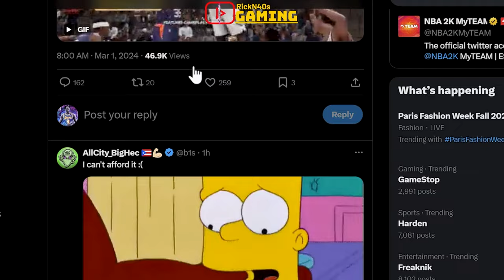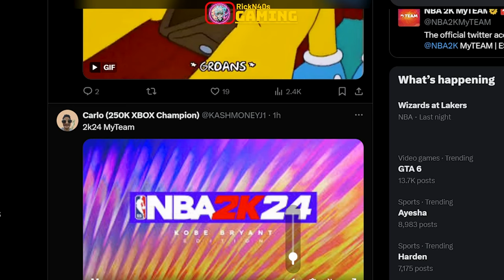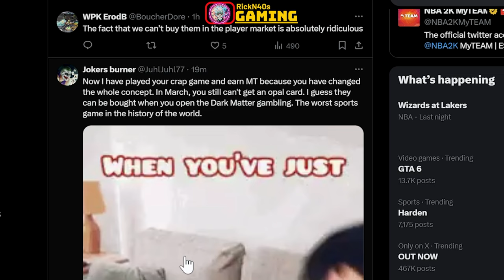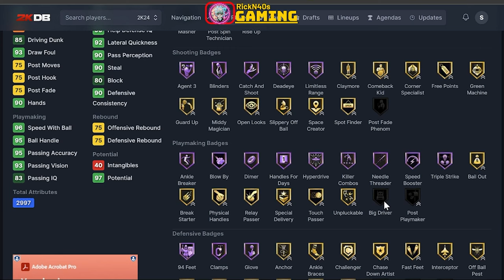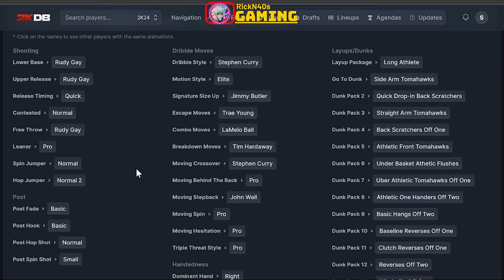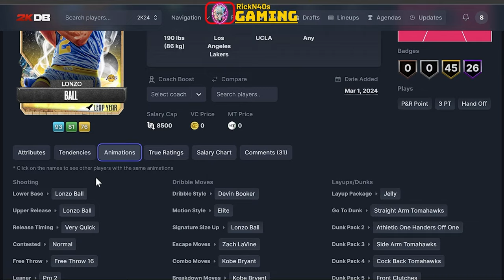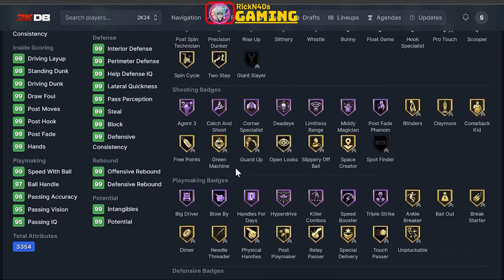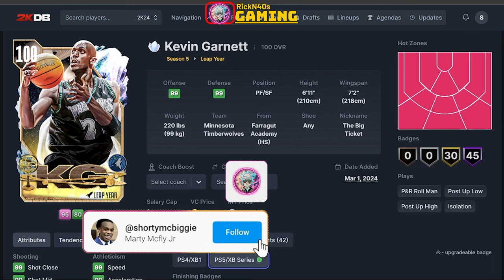100 OVR Kevin Garnett - Another Most Expensive NBA 2k24 Pack Drop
100 overall Kevin Garnett means someone out there in these MyTeam streets had a whole 100 overall front court and I don't like it at all!